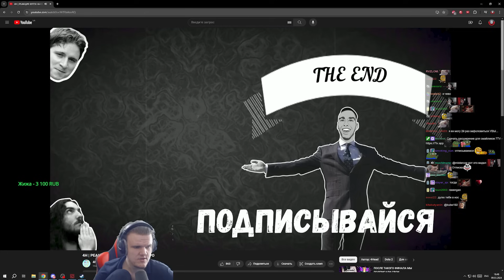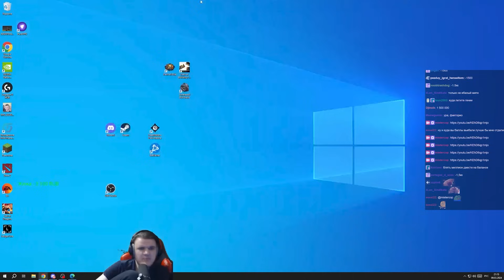Как это контрить?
Приветствую. Это сильнейший абуз.